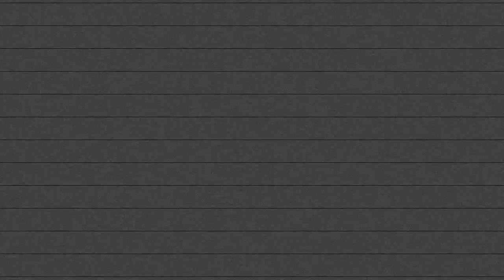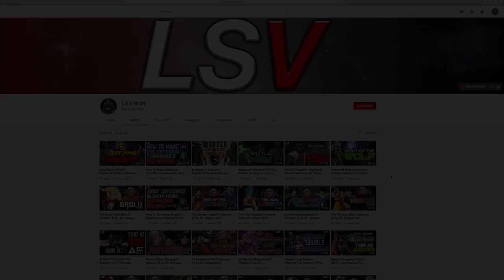Liu Kang Does The IMPOSSIBLE?! (MK11 Matches)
I Did The IMPOSSIBLE during these Liu Kang MK11 ranked Matches!